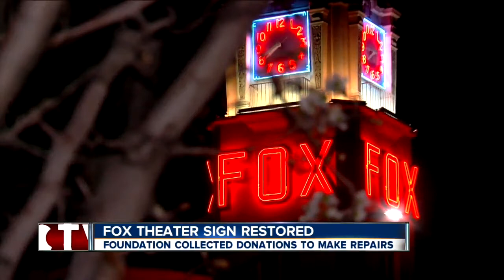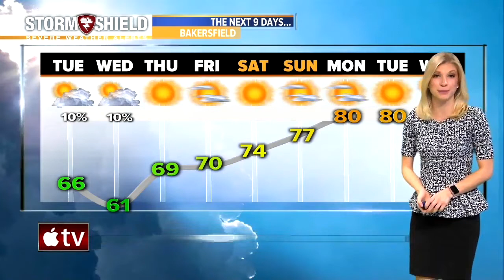23ABC News Latest Headlines | March 11, 10pm